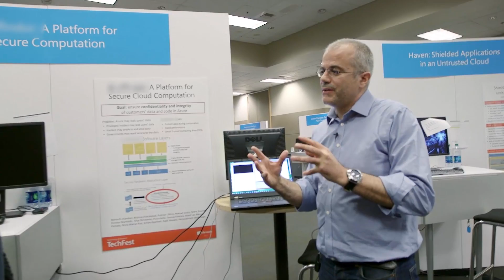VC3: How Microsoft is enhancing security in the cloud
Microsoft researchers have created a new system, called VC3, that keeps data stored in the cloud safe from prying eyes or malicious players even when it is being accessed to make calculations.